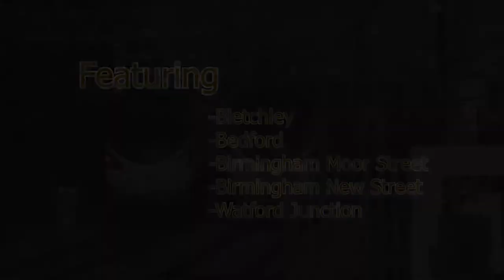"Bletchley" - 13.05.19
Featuring:

-Bletchley
-Bedford
-Birmingham Moor Street
-Birmingham New Street
-Watford Junction

With the weather improving week by week, I decided it was time for another trip. With London Northwestern Railway introducing Vivarail's Class 230 into passenger service (specifically on the Marston Vale Line), I thought it was a great opportunity to have a look at suburban/interurban services on the WCML. This ended up being a rover of sorts of the Midlands, with three places beginning with 'B' being visited. Featuring services operated by London Northwestern Railway, Virgin Trains, Southern, Thameslink, East Midlands Trains, Transport for Wales, West Midlands Railway, Chiltern Railways and CrossCountry.

Be sure to check my Facebook page for images taken on this trip that don't feature in this video, as well as video and trip updates and general railway conversations

As an aside note, the Class 230 is a fantastic creation (one of the best branch line DMUs operating), being that it was designed for the community and it's passengers rather than just being a generalised 'train'. Very much looking forward to it's introduction on Transport for Wales and any other prospective operator.

This video was filmed by myself, with kind permission of the various train operating staff.

Next video: Twyford